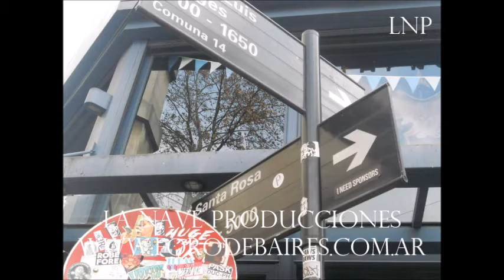La Nave Producciones El Pasaje Santa Rosa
El Pasaje Santa Rosa de Palermo.
Mùsica: La Siniestra.